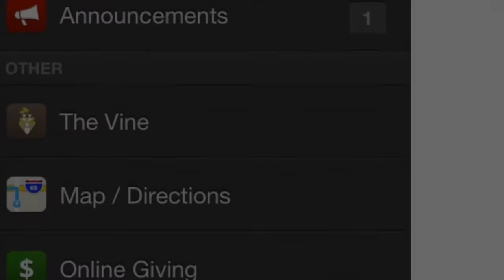Harpeth APP PROMO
Watch "So Haven" for an overview of Harpeth Community Church's awesome mobile app!